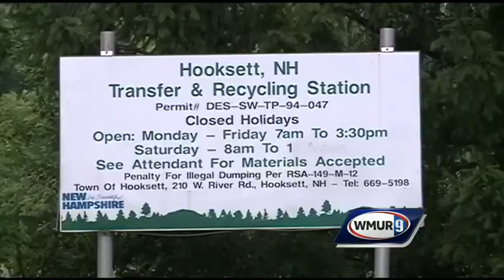Man arrested after police chase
A Concord man was arrested after leading police on a high-speed chase through Hooksett on Monday morning with a woman and two children in the car, according to authorities.